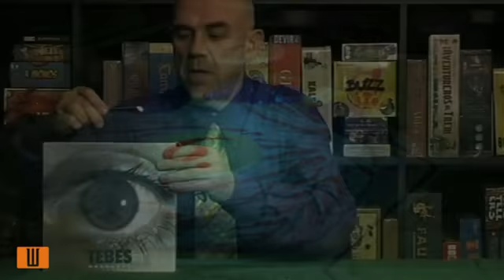Jocs Populi: Tebes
Un joc per fer anar les neurones amunt i avall